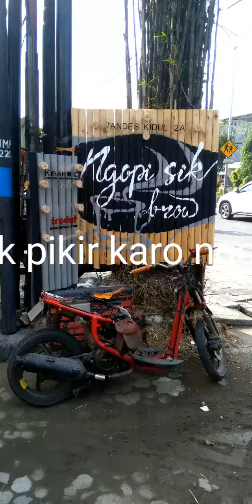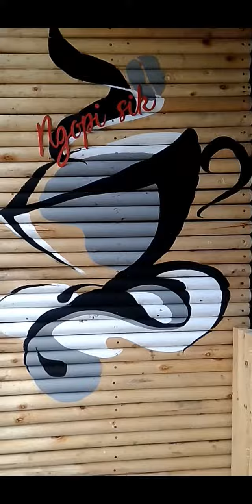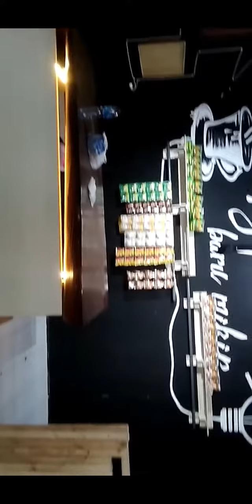CONTOH DESAIN KEDAI KOPI DAN WARUNG PINGGIR JALAN TAPI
Suasana kedai kopi biasa disukai hampir semua orang dari berbagai kalangan karena membuat mereka merasa betah sehingga bisa berlama-lama mengobrol atau mengerjakan sesuatu
rama kreatif
desain warung kopi